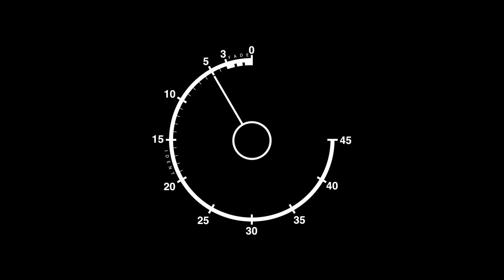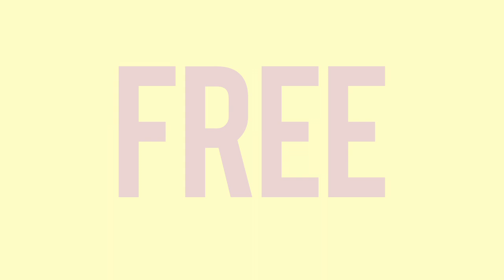fresh awards promo